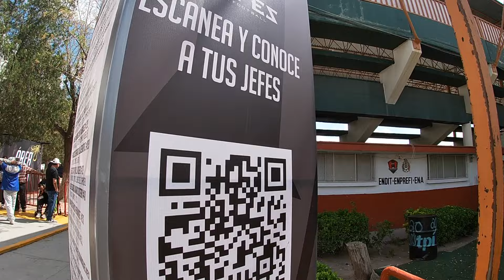COLOR JEFES VS DINOS FULL - SEMANA 3 - TEMPORADA 2024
Les compartimos un poco de lo vivido en el Tailgate del juego entre Jefes de Ciudad Juarez y los Dinos de Saltillo.